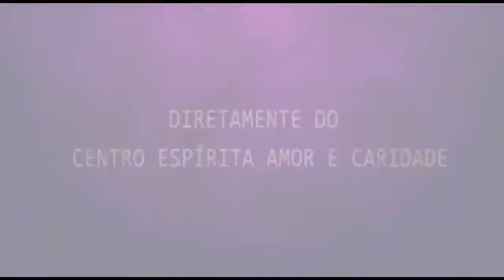Palestra Espírita - Vivi mas esqueci - Sidney Fernandes e Théo Oliveira